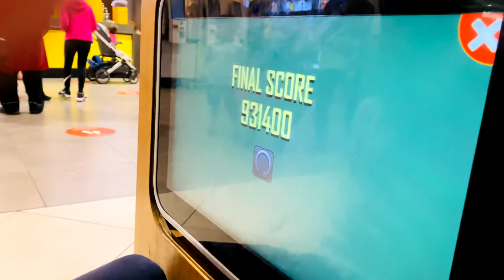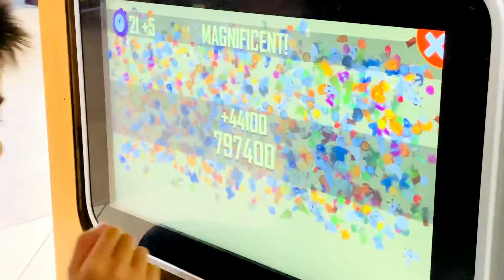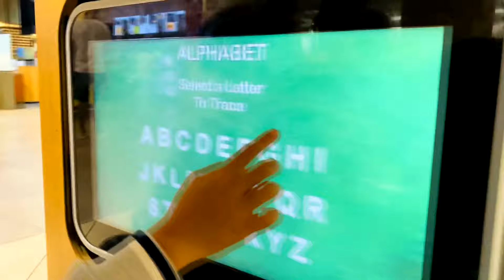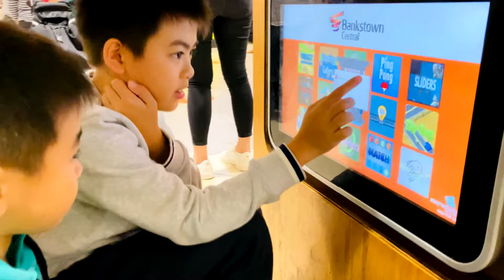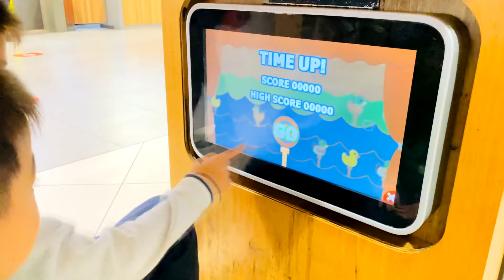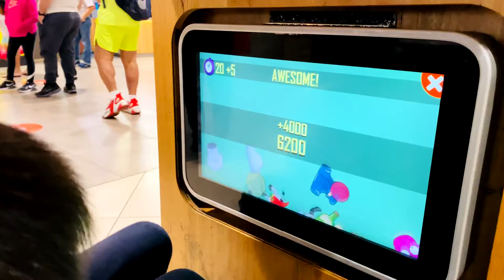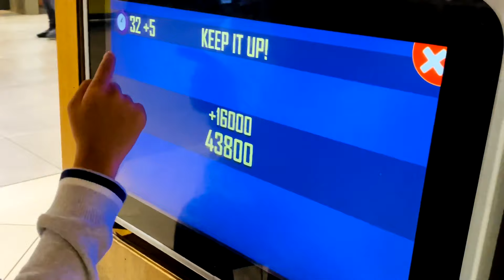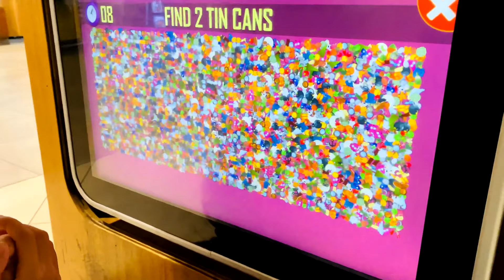Brain Train Mini Games | Shop & Play Mini Games | Can you See What I see? | Find It Fruit Game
Aidan’s channel is about everyday kids fun activities that Aidan enjoyed on daily basis.
We believe learning through play is a term used in education and psychology to describe how a child can learn to make sense of the world around them. Through play children can develop social and cognitive skills, mature emotionally, and gain the self-confidence required to engage in new experiences and environments.

🛑 Please Do Not Re-Up My Videos
© Copyrights belong to Aidan Play&Learn
© Copyright by Aidan Play&Learn